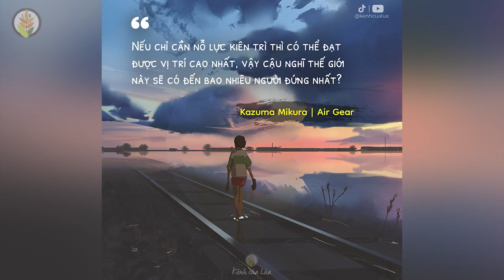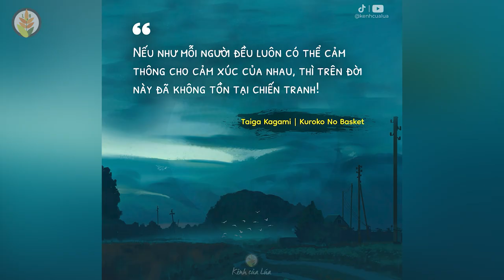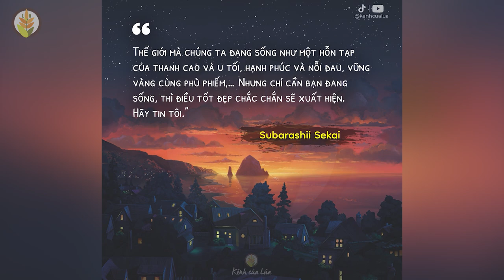Những Câu Nói Hay Trong Anime (Phần 3) | Naruto, One Piece, Conan, Tokyo Ghoul , Fairy Tail,...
Naruto, One Piece, Conan, Tokyo Ghoul , Fairy Tail, Doraemon...